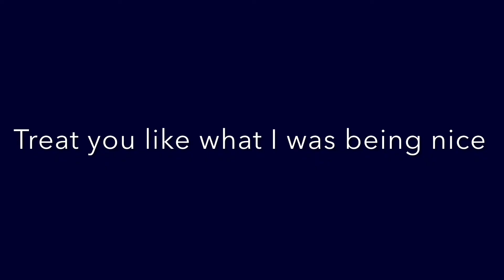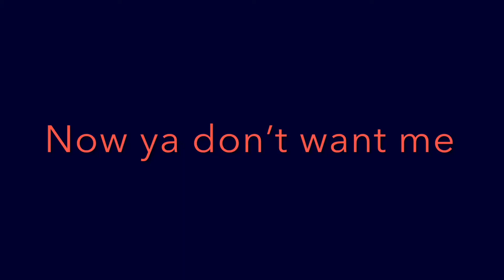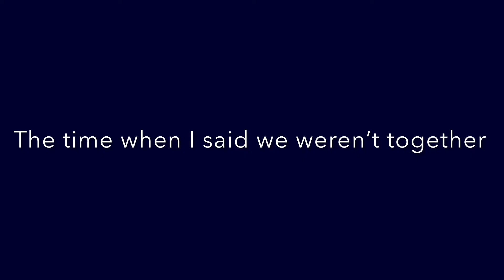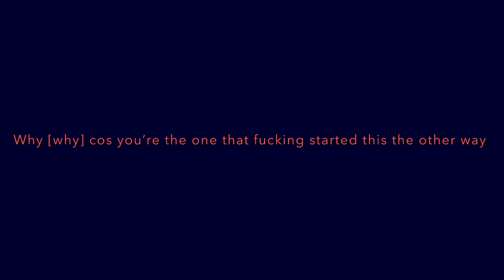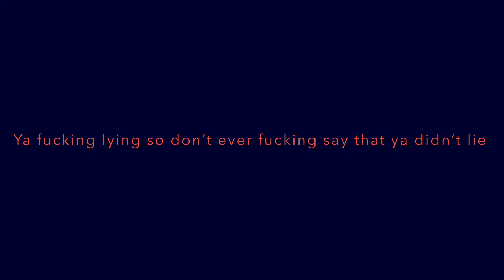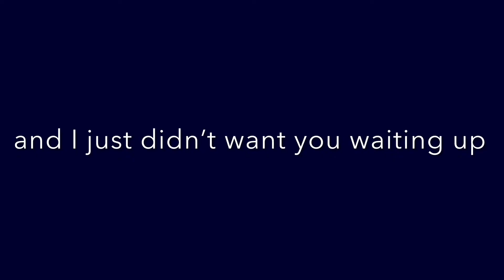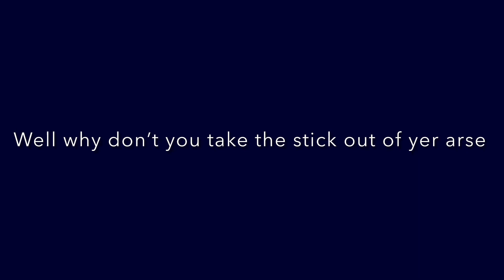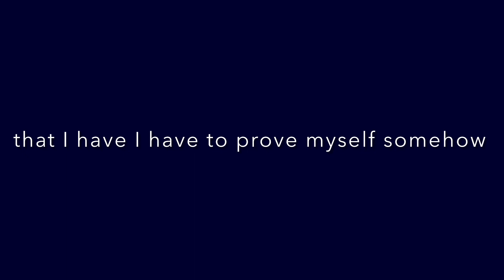Transcription of Lorne Armstrong Jealous as F**k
PjS